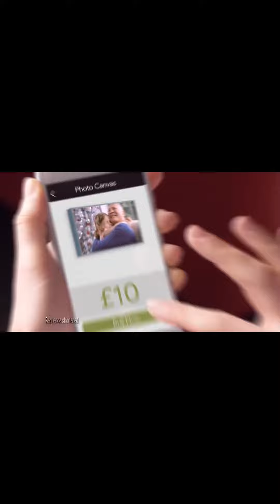I have been in multiple adverts (don’t sue me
I have been in menu adverts